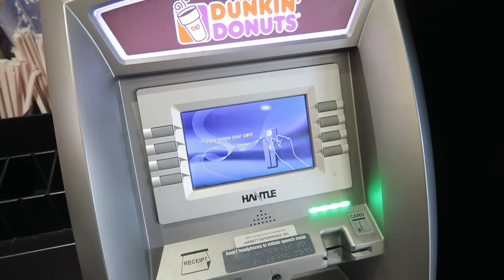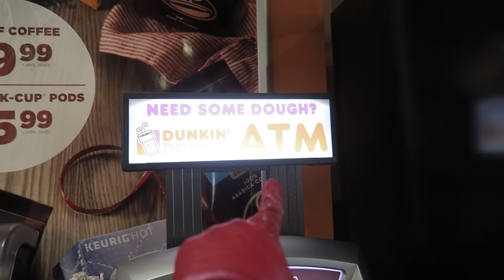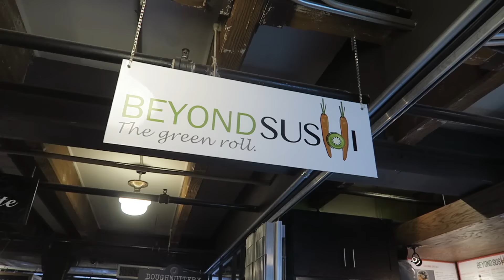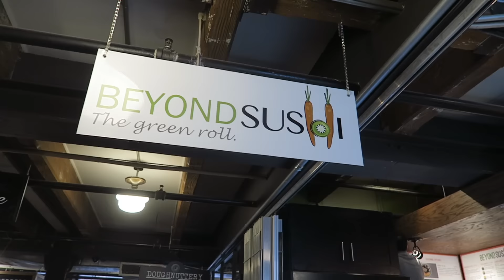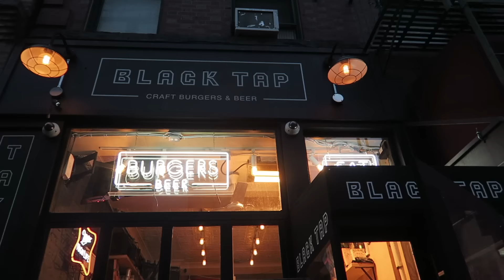Meest bizarre milkshakes ooit! ★ NEW YORK VLOG #25 ✈ Trendgloss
Hi! Ik ging een dagje met Corien op stap en wij dronken onder andere deze epische milkshakes.. Om direct op te hoogte te blijven van mijn avontuur kun je je hier abonneren
?sub_confirmation=1

LET OP: NIEUW UPLOADSCHEMA! VANAF 7 SEPTEMBER IEDERE WOENSDAG & VRIJDAG OM 16:00 UUR  EEN VLOG VAN MIJN REIS NAAR NEW YORK!

★ OVER MIJ
Mijn naam is Claire Simon, fashion business student, dromer, reislustige dwaas, avonturier met een missie en altijd geïnteresseerd in alles dat met fashion te maken heeft. Voor mijn studie loop ik een half jaar stage in de modestad New York! Hier leg ik alles voor jullie vast. Iedere woensdag en vrijdag om 16:00 uur kun je daarom op dit kanaal kijken naar een nieuwe video uit New York! Wil jij als eerste op de hoogte zijn?

Liefs,

Claire